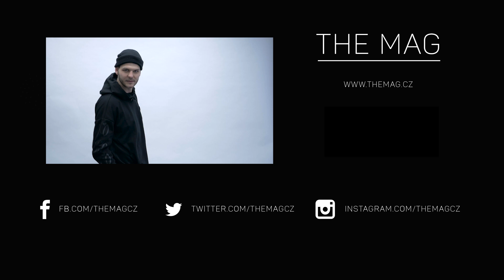NEWS FROM THE STREETS | 10. 3. 2017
Vytvořil: Honza Donát
Moderuje: Homer, Dom